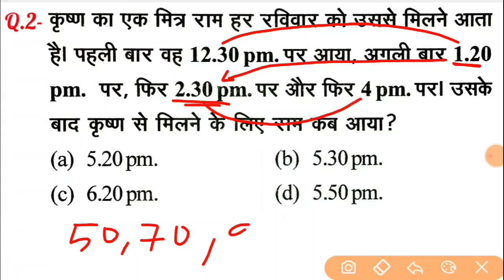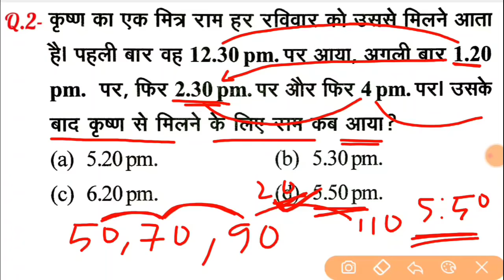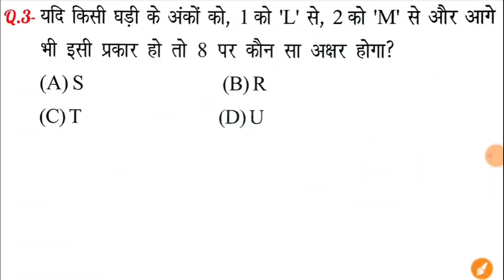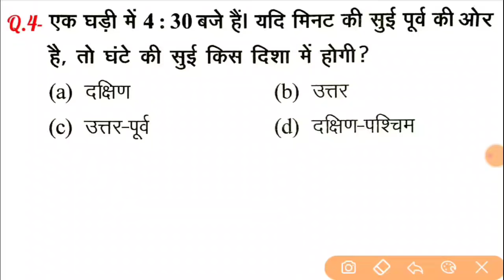Reasoning - 25th video | Clock - घड़ी | Reasoning short tricks in hindi for railway ntpc & group d !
नमस्कार दोस्तों...
इस Video में मैं Railway Group D के लिए Crash Course के तहत Reasoning के महत्वपूर्ण प्रश्नों का चर्चा किया हुँ।

2nd Channel (Exam Finisher) पर Maths (गणित) बेसिक से और Chapter Wise पढ़ने के लिए निचे दिये गये लिंक पर क्लिक करें ⬇️⬇️⬇️